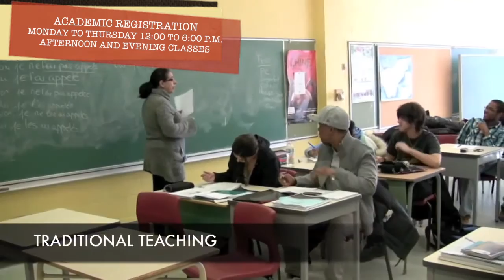HIGH SCHOOL OF MONTREAL ACADEMIC CLASSES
High School of Montreal Academic courses. We are now registering for our next session! Math 436 and 536 afternoon classes start April 04. Evening classes start April 11.